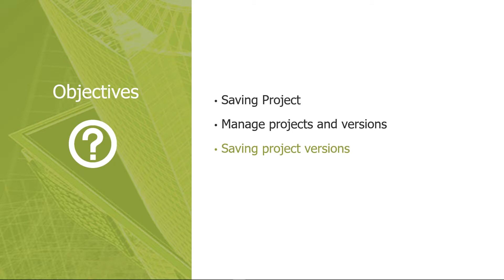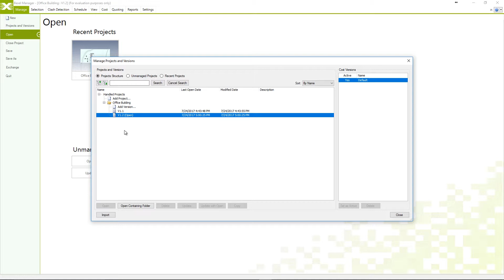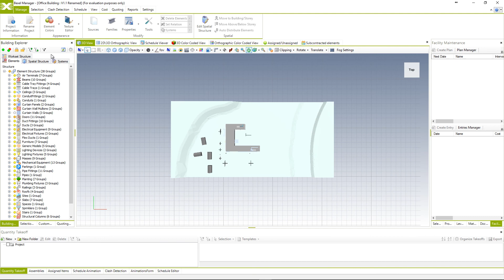1.3 Project and Versions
Objectives
• Saving project
• Manage projects and versions
• Saving project versions
• Renaming project versions

Let’s Connect!